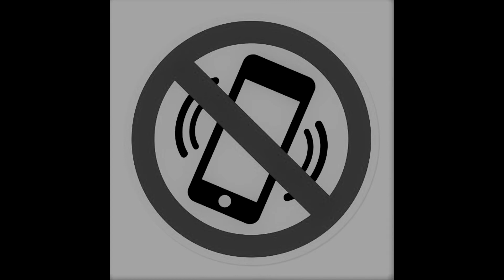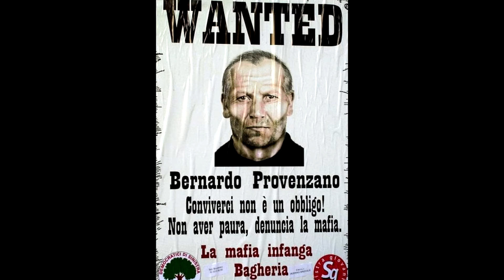43 YIL BOYUNCA KAÇAN BABA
Herkese merhabaaaaa.
Mitoloji değil de 11 Eylül saldırılarından bahsedeceğim.
Her türlü eleştirinizi ya da bir sonraki video da hangi konuyu istediğiniz yorum olarak yazarsanız çok sevinirim.  :)

Merhabalar kanalın adın da anladığınız gibi ben Yücenur 24 yaşında genç bir arkeoloğum. Bu kanalda herkesin dikkatini çeken mitolojik hikayeleri ve mitolojik evreni anlatacağım. Tarihte olan gizemli olayları sizlerle paylaşacağım. Yücenur YILMAZ olarak sizlere kendi az bile olsa bilgilerimi paylaşmak ve size aktarabilmek benim için çok önemlidir.

Her hafta Çarşamba Günü SAAT 10.00'da video yayınlıyorum.